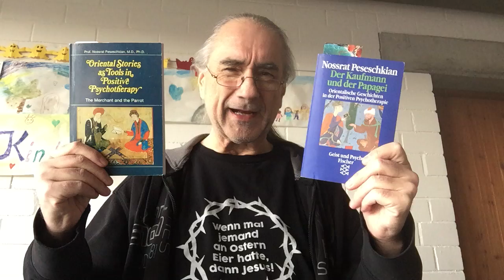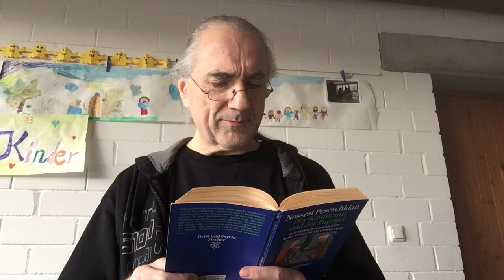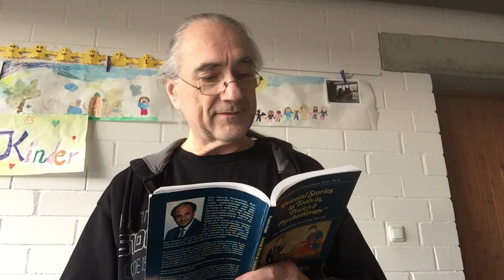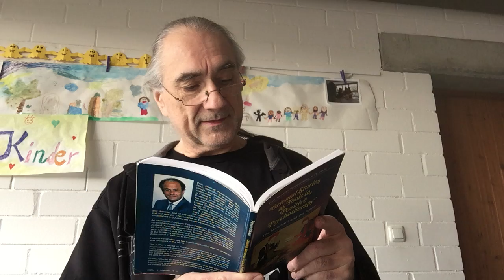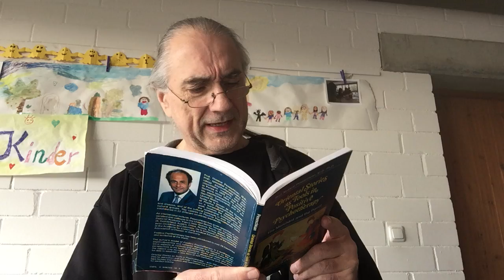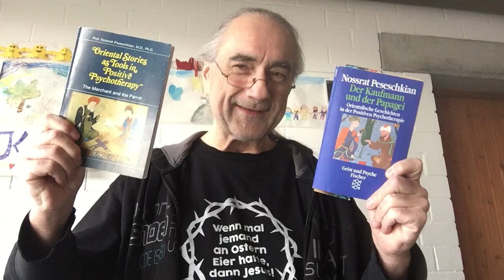Vergleiche hinken - Comparisons limp - DKudP 043